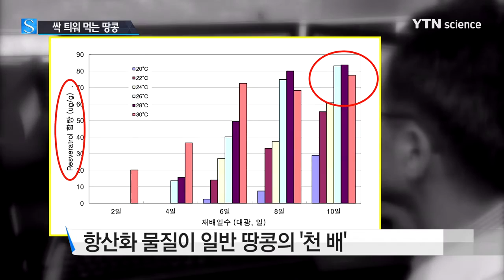싹 틔워 먹는 땅콩..."항산화 물질 천 배" / YTN 사이언스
[앵커]
땅콩은 흔히 술안주나 간식으로 먹는데요.

그런데 싹을 틔워 콩나물처럼 먹을 수 있는 땅콩 품종이 개발됐습니다.

일반 땅콩보다 항암효과와 노화지연 기능성 물질이 천 배나 많다고 합니다.

[기자]
빛이 들어오지 않는 어두운 온실에 콩나물과 비슷한 싹 나물이 자라고 있습니다.

자세히 들여다보면 콩나물이 아니라 땅콩에서 싹이 자라고 있는 겁니다.

이 땅콩은 이번에 새로 개발한 '신팔광'이라는 품종입니다.

땅콩에 왜 싹을 틔울까?

기존 땅콩 품종은 땅에서 캐낸 뒤 겉껍질을 분리해 볶아 먹는 것이 일반적이었습니다.

그러나 이번에 개발된 '신팔광'이라는 땅콩 품종은 싹을 틔워 나물처럼 먹을 수 있는 것이 가장 큰 특징입니다.

이 '새싹 땅콩'은 기르는 방법도 쉽고 맛도 뛰어납니다.

어둡고 고온 다습한 공간에 일주일 정도 기르면 약 4~5cm 길이가 됩니다.

이때 콩나물처럼 나물이나 무침 등으로 요리하면 거부감 없이 먹을 수 있습니다.

콩나물보다 비린 맛이 덜하고 인삼 맛도 나기 때문에 소비자 반응도 좋습니다.

[김옥경 / 경기도 오산시 궐동 : 콩나물에 들어있지 않은 성분이 많이 들어있다고 해서 가족들을 위해서 새싹 땅콩 요리를 자주 해먹고 있습니다.]

이 품종은 기능성 물질도 다량 함유하고 있습니다.

고지혈증에 좋은 올레산과 천식에 좋은 루테올린이 기존 땅콩에 2배, 강력한 항산화 물질로 콜레스테롤을 낮추는 역할을 하는 레스베라트롤은 무려 천 배 이상 들어있습니다.

[배석복 / 농촌진흥청 박사 : 레스베라트롤이라는 기능성 성분을 높이는 기술을 적용해 다양한 기능성 땅콩 식품과 식·의약 소재 등도 개발해 나갈 예정입니다.]

'신팔광' 품종은 일반 땅콩보다 수확량도 약 2배 많아 농가 소득도 크게 올라갈 것으로 기대됩니다.